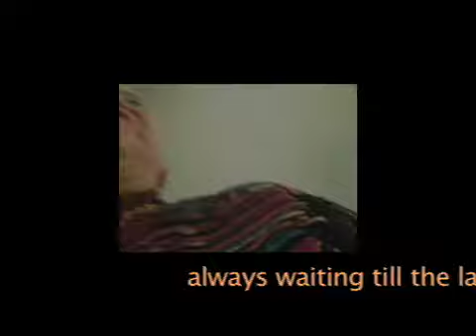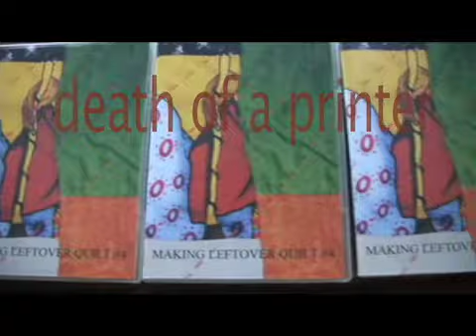The Day of the Unveiling and DVDs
A very hectic morning before the 2 p.m. unveiling.  Delaying the video until I get my friends footage tomorrow.
You may order a 63 minute DVD for $10 plus $1 for postage and handling at